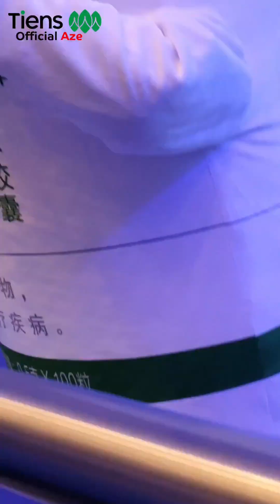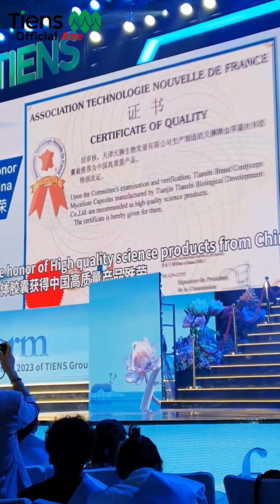Tiens Şirkətinin Çində mərkəzi ofisində keçirilən 28-ci yaş günü tədbiri. İnsta/tiens_official_aze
🌱 Şirkətin Çində Mərkəzi Ofisində keçirilən 28-ci yaş günü tədbirini sizlərə təqdim edirik. Şirkətin Prezidenti Cənab Li Jin Yuan-ın səhnəyə çıxışı, Azərbaycan nümayəndələrinin təltif olunması, şou proqram və s. Bu anları canlı yaşamaq çox möhtəşəm idi. Şirkətin dünya üzrə gələn qonaqları qəbul etməsi, günlərlə yemək, gəzinti və otel istirahəti ilə təmin etməsi nə qədər böyük sistemə malik olduğunu bir daha sübut etdi. 14 günlük həm öyrədici, həm də maraq dolu anlar üçün sonsuz təşəkkürlər ♡ TİENS ♡... 🙂